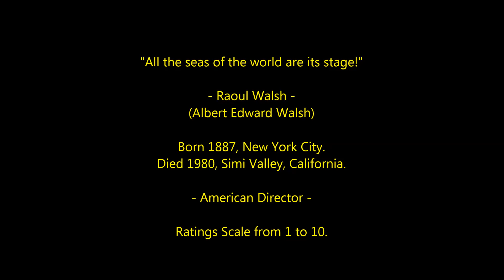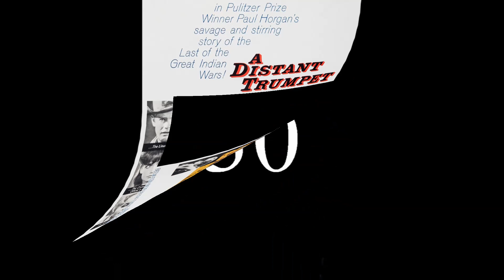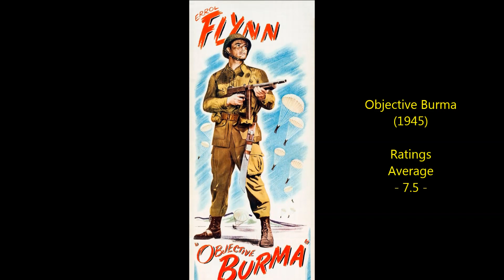Raoul Walsh - Top 40 Highest Rated Movies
Countdown to Raoul Walsh's highest rated films 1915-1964
American Director